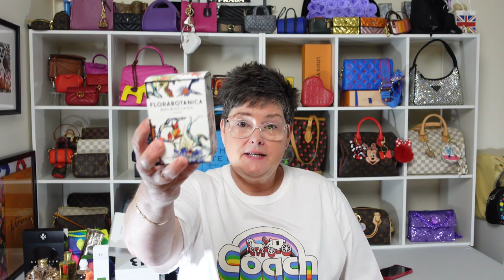My HAUL VIDEO From April until Now!!!!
Coach slippers
Coach purple cardcase
Coach Outlet
Tom Ford from Ulta
Tom Ford scents at Ulta
Charlotte Tilbury
Fragrancenet to buy testers

0:00 Intro
0:12 Sponsor of the video
2:16 bag of the day
2:50 Coach mini backpack
4:15 Coach cardholder purple
6:17 Coach pillow slippers
7:41 Clothes
11:46 Longchamp
13:35 new perfumes
19:09 Ulta has Tom Ford/SOTD
20:44 House of Sillage
22:05 Balenciaga Florbotanica
22:39 Louis Vuitton fail
26:36 Saying goodbye
27:33 Pride shirt breakdown
28:50 Lean In

Green BOX CUTTER

Bags I’m currently trying to sell in my collection:
**Louis Vuitton Monogram Frontrow Sneakers with box and dustbags and extra laces size 39, very little wear asking $550 or best offer

**Gucci Ace Sneakers Tigers white Men's size 6 (women's 9) very little wear and comes with box, dustbags, extra laces asking $500 or best offer

**Givenchy Antigona small tote with snakeskin detail asking $975

**MCM Vanity case crossbody white multicolor asking $445 or best offer

**Pink and Red with Coach Signature C's Cassie - $275

If you purchase a bag or item from me, I will use Paypal and shipping and insurance could be additional

Ikea Shelves
USE MY TEDDY BLAKE LINK TO SCORE A BEAUTIFUL LUX BAG ON SALE!!

Contact WeiWei Rubenstein through FB messaging if you need any items from the Coach store!
Dior Addict Stellar Shine lip I'm wearing